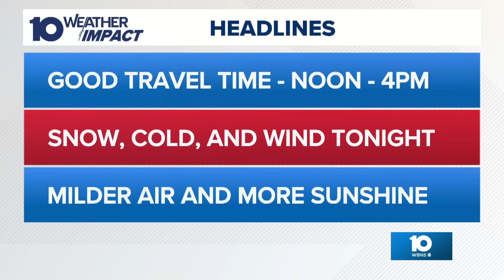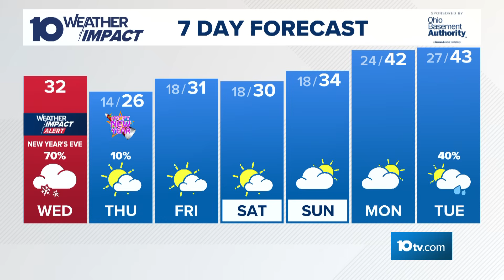The 10 WEATHER IMPACT Show | Dec. 31, 2025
Meteorologist Meredith Garofalo shares all things weather. Today's topics: Snow, cold and wind on New Year's Eve.